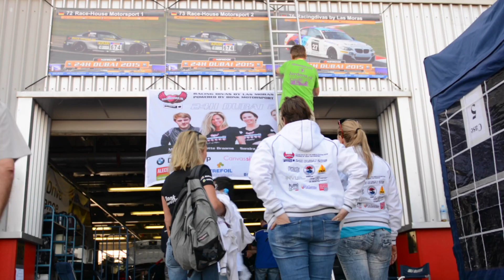Racingdiva's by Las Moras practice day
Second day on the track of Dubai. This Thursday is all about briefing, testing and qualifying.
And let's meet our Ken ;-)